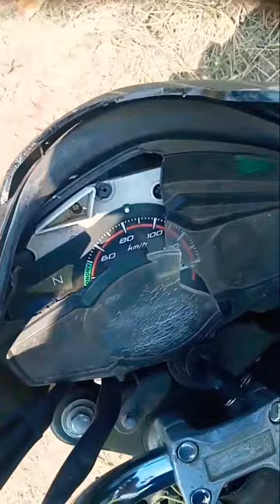old is gold 🥇